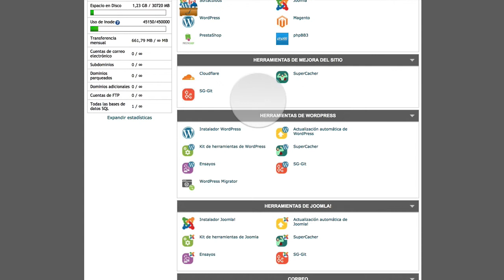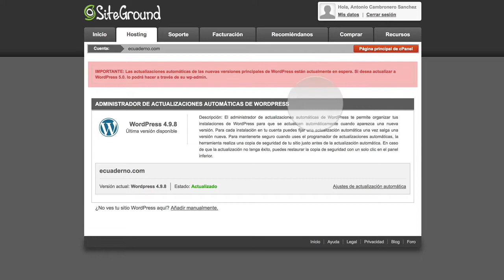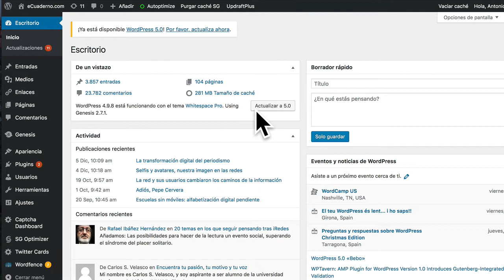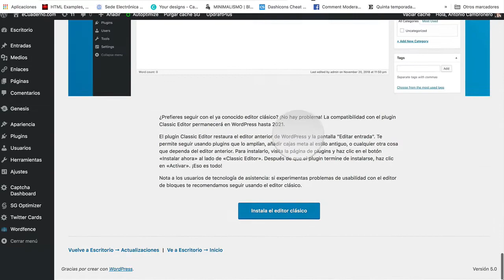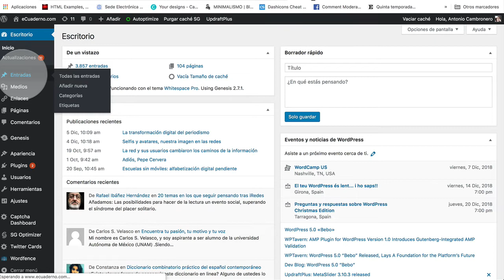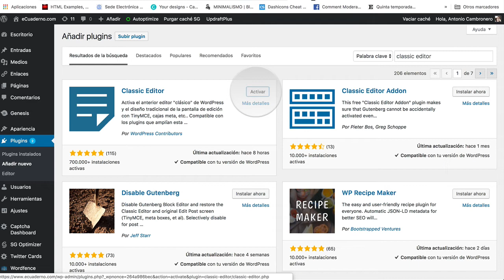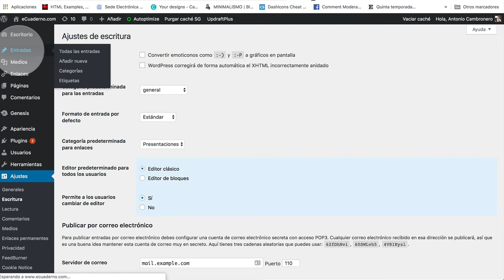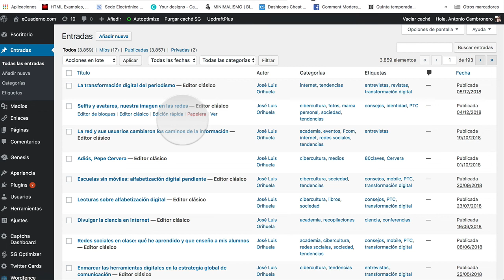Cómo instalar WordPress 5.0 y recuperar el editor clásico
Al instalar WordPress 5.0, Gutenberg (el editor de bloques) puede dejar de funcionar por alguna incompatibilidad existente en tu instalación. Recupera fácilmente el editor clásico siguiendo este videotutorial.